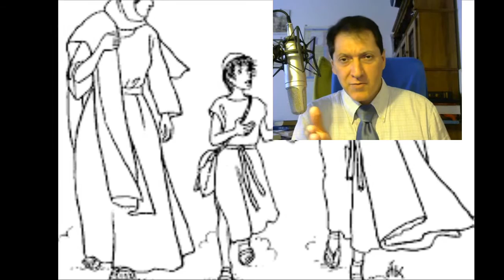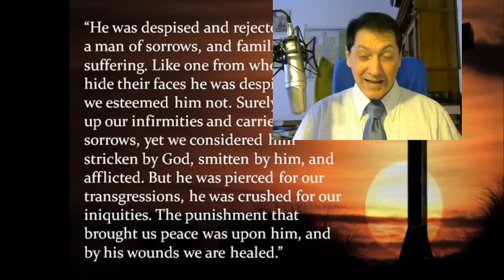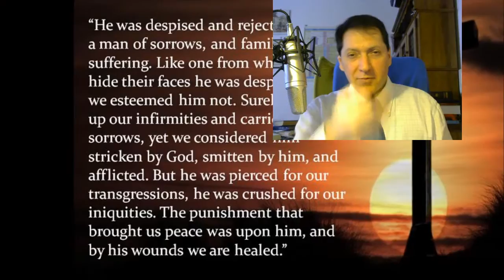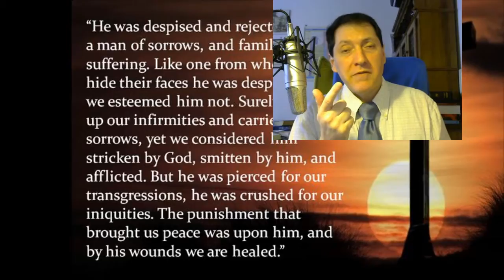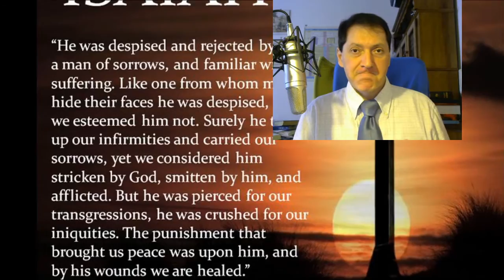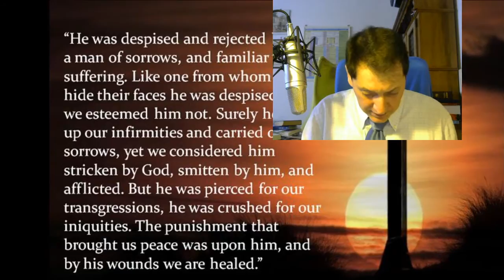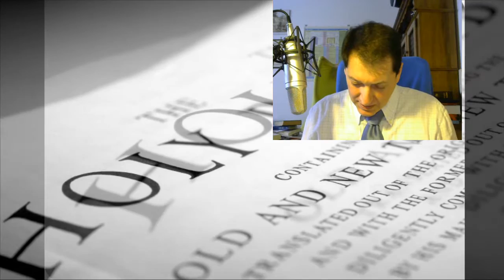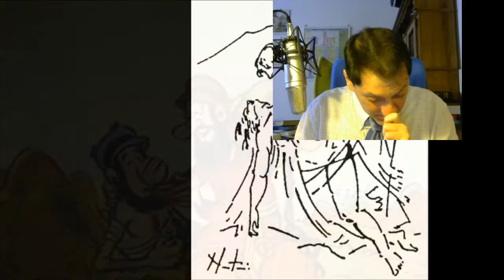Il Grande miracolo Messianico- Medicina moderna - Amore e fede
1. Scaricare questo o più video e ricaricarli con titoli diversi;
2. Lasciarli intatti ovvero riportare solo le parti che ritieni più opportune;
3. Scaricarli per tradurli in altra lingua;
4. Condividere;
6. Quanto tu ritenga necessario per l'avanzamento dell'Evangelo di Gesù Cristo.
Shalom